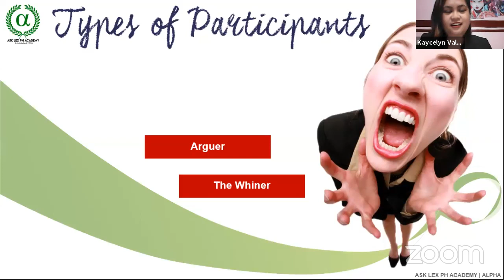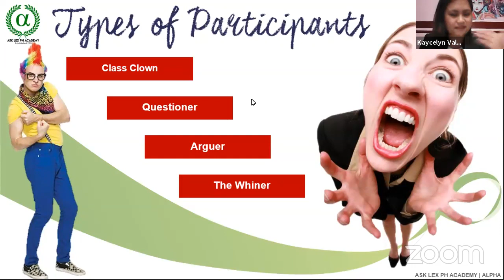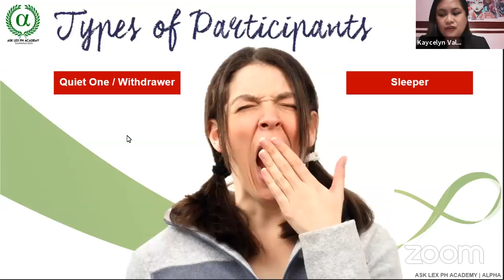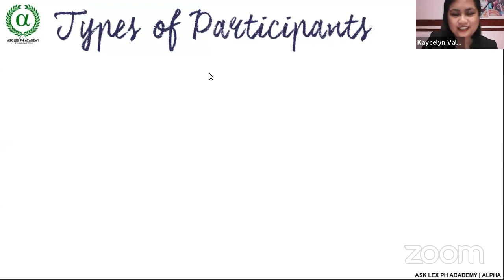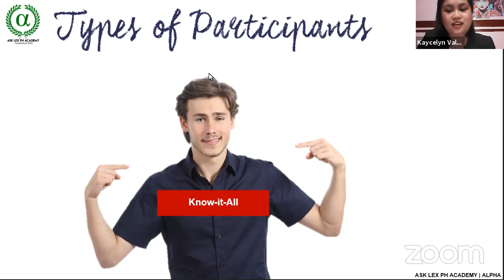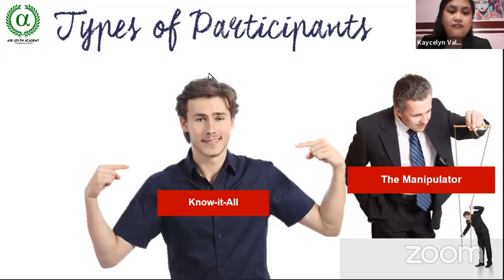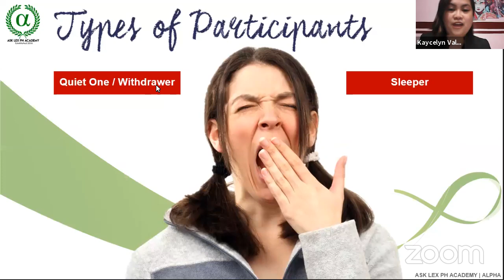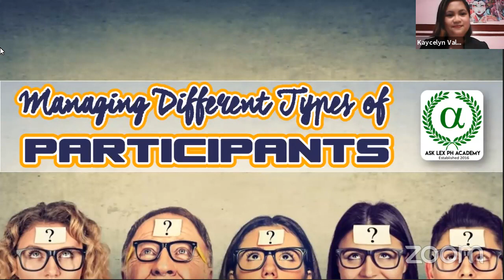ALPHA TV | Managing Different Types of Training Participants with Engr. KC Valenzuela (YouTube)